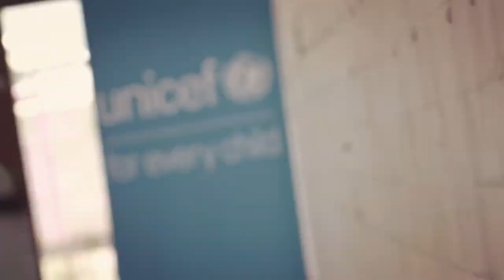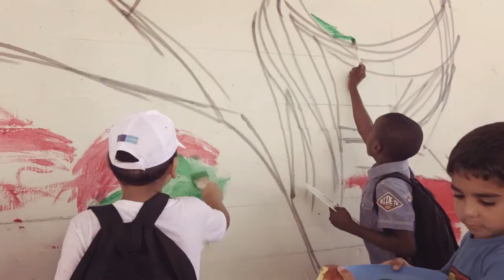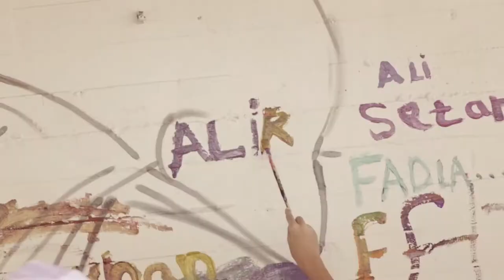Street Art at Skaramagas Open Accommodation Site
Our team filmed the process of the transformation of a wall at Skaramagas Open Accommodation Site with on behalf of UNICEF and Elix Learning Center. Achilleas Souras and Alice Pasquini, two artists from Greece and Italy, came to paint with refugee and migrant children a symbol of unity, peace and unity.

Filmed and edited by Aris Athanatos
See more of our work at cue.solomon.gr